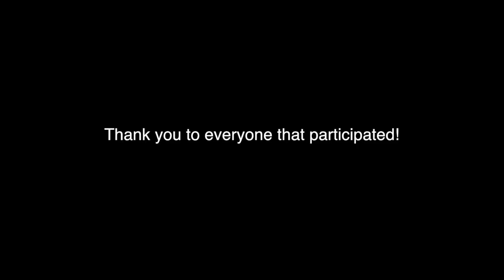2016 Photo Contest Winners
We’re extremely pleased with the results for the 2016 photo contest! It was an exciting race to the very end. We received many beautiful pictures throughout the year. It definitely would not have been possible without the help of our community voting! So, thank you all for participating. Congratulations to those who won 1st and 2nd place during each monthly contest. But, an even greater congratulations goes to our $1,000 End-Of-Year winner!!